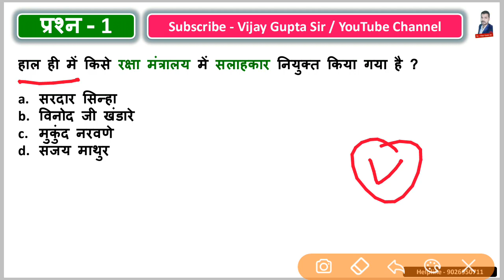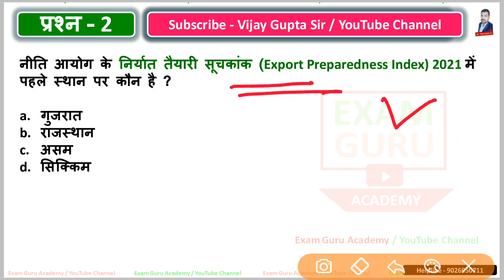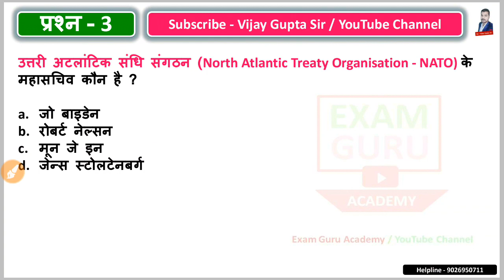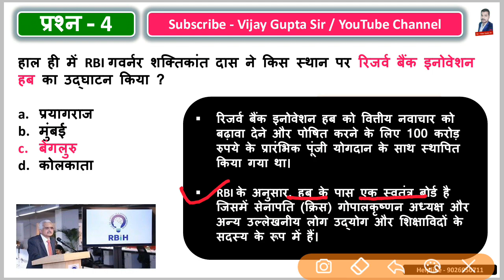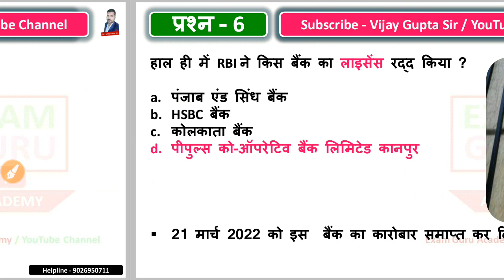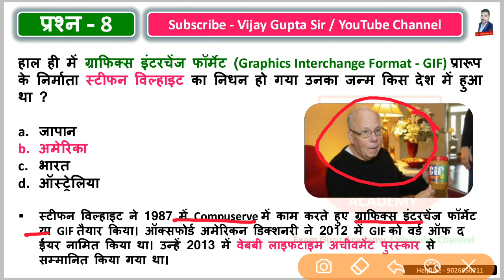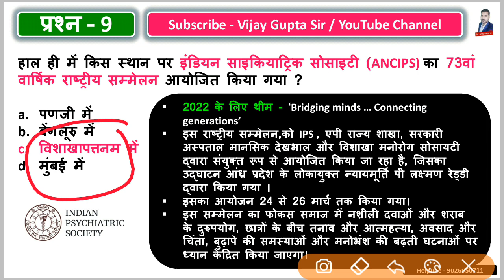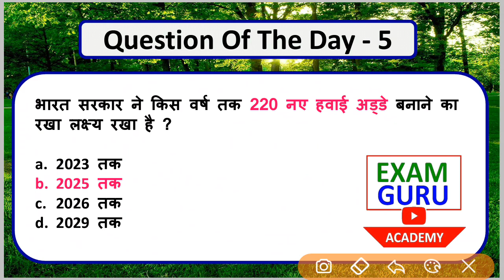27 March daily current affairs by Vijay Gupta sir //